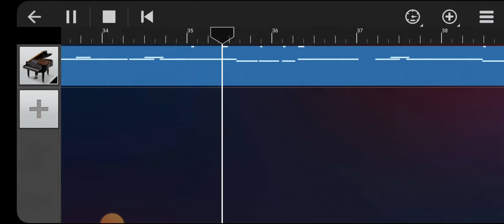Katte Nee Veesharuthippol _ walkband Multitrack Synth | Swarga Music & Entertainment